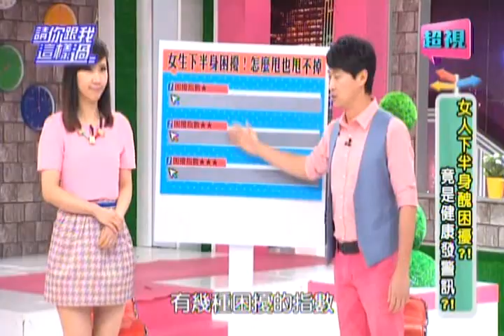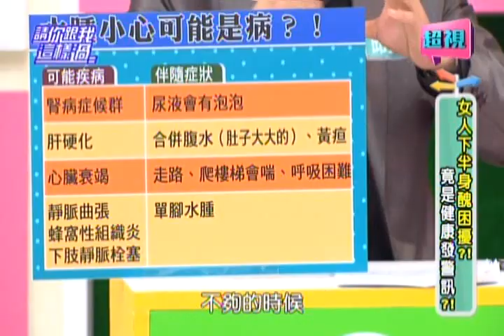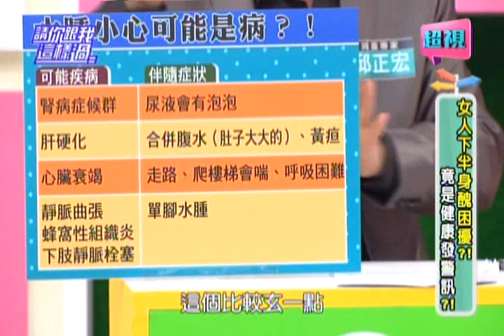0512 超視《請你跟我這樣過》part1/5 女人下半身醜困擾 竟是健康發警訊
女人下半身醜困擾?竟是健康發警訊?!
來賓：林秀琴、RUBY、邵庭
專家：減重專家邱正宏、中醫師彭溫雅、營養師劉怡里
女生下半身醜困擾，小心是健康發警訊，水腫？小問題，小心是疾病所造成，有什麼方法可以判斷？肥胖紋？沒關係，小心肥胖紋不一定是因為肥胖產生？還有哪些生活習慣會造成肥胖紋？有什麼方法可以解決這個惱人問題？很多人以為肥胖才會有橘皮組織，真相是~錯誤的飲食習慣會讓橘皮誘發，到底該怎麼辦？敬請鎖定超視33頻道每晚八點由侯昌明黃文華主持的「請你跟我這樣過」。